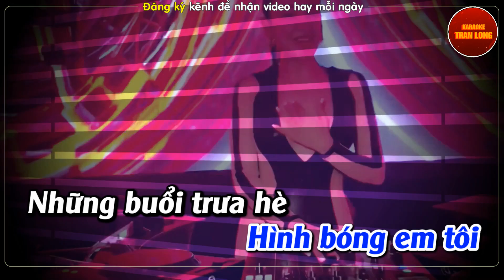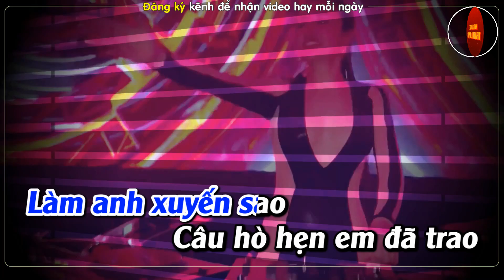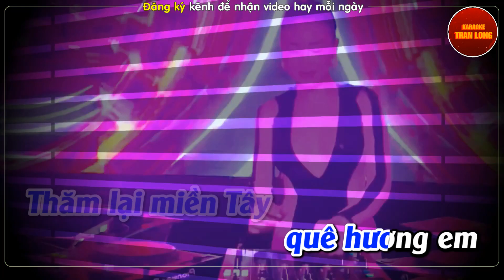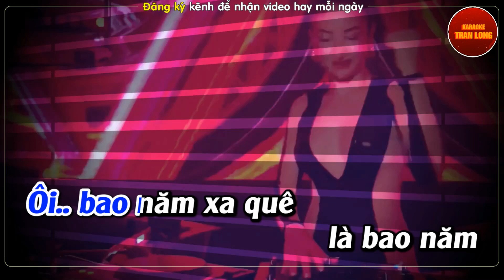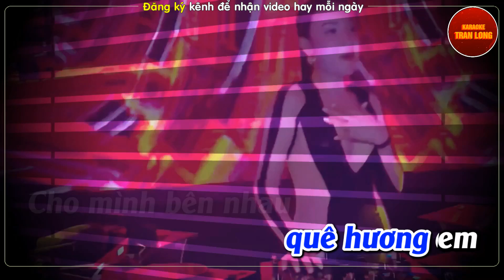Hai lúa về làng Karaoke Tone nam Remix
♫ Bài hát: Hai lúa về làng
♫Tác giả: Phương Tường